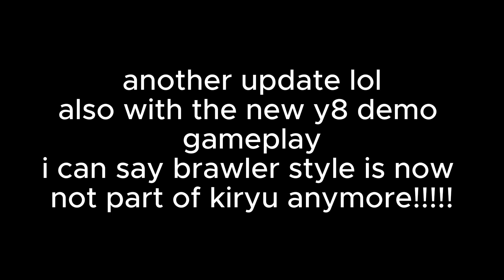Verdict of the Dragon update 2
update lolz